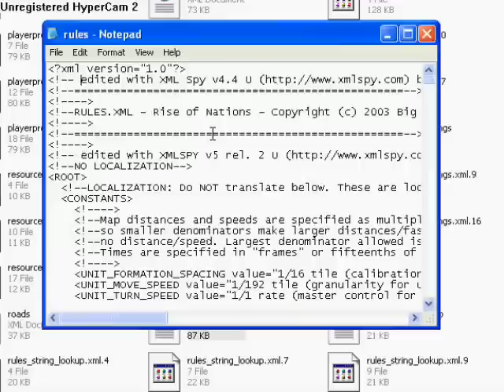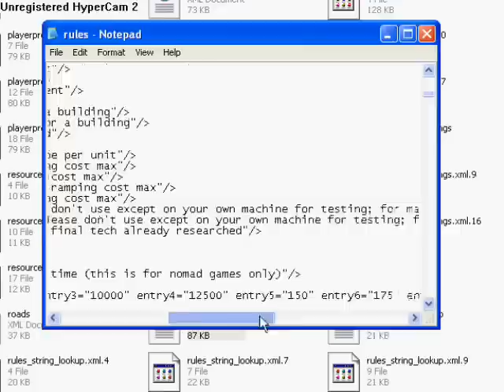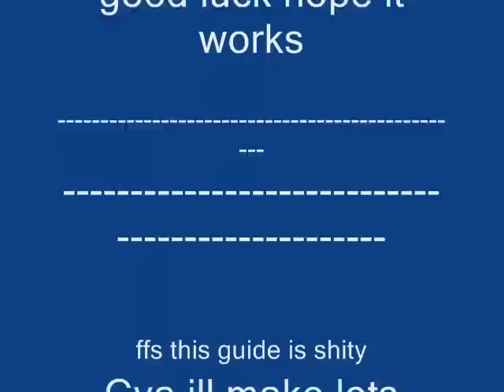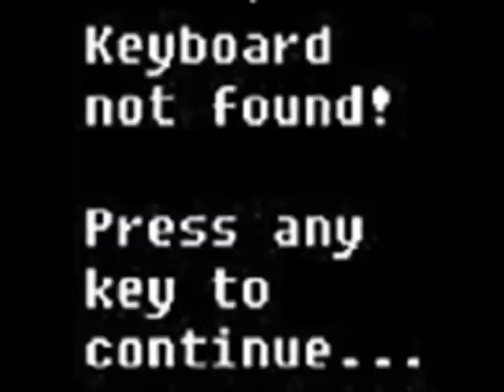Rise of Nations population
I will show you how to get unlimited rise of nation population follow the steps
PM me if you need help